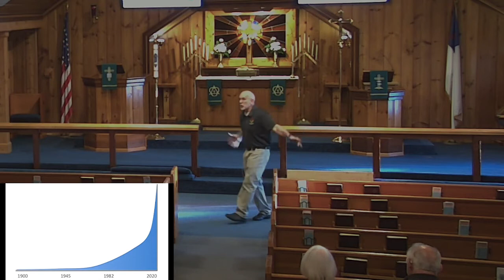220219 a step behind 5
"A Step Behind"
Weekend Message
Houghton Lake, Michigan